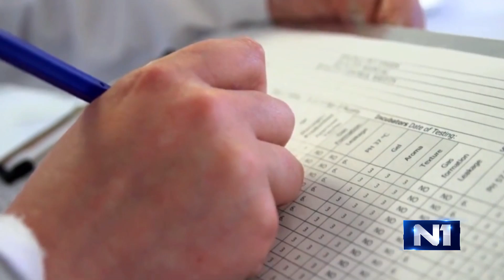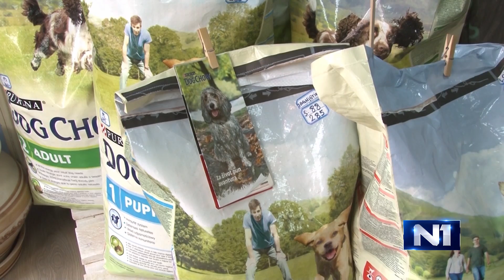Klinika Vet - Epizoda 92